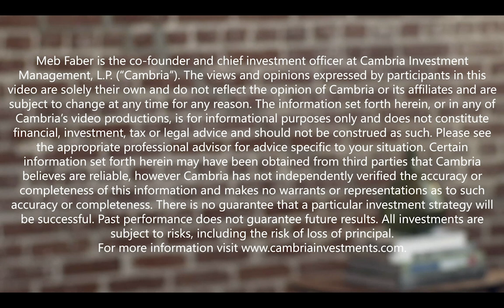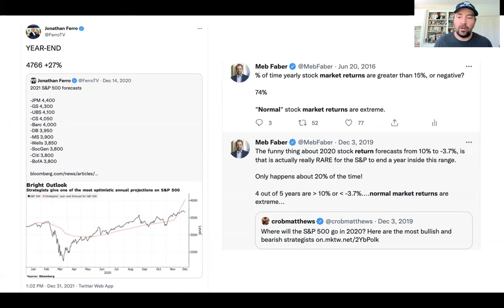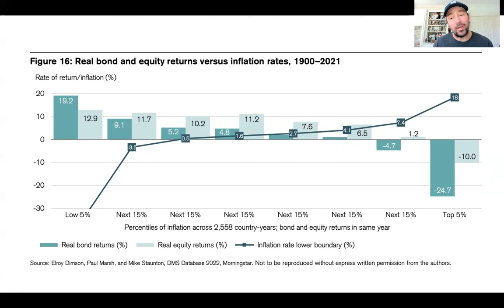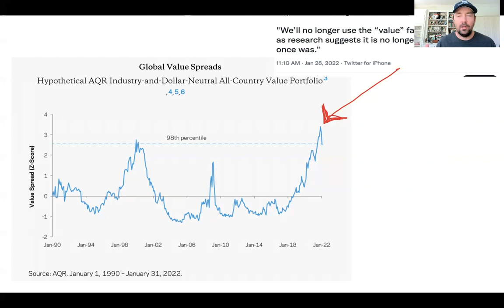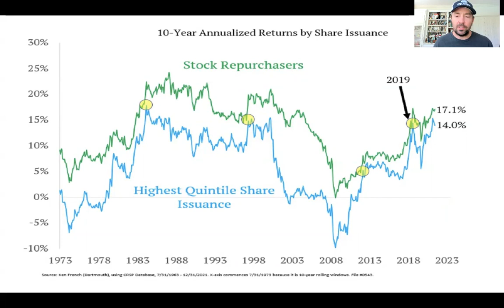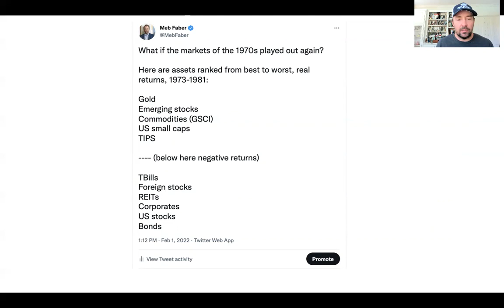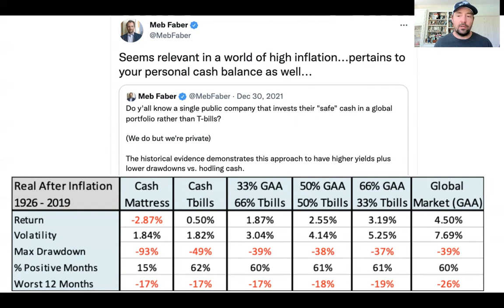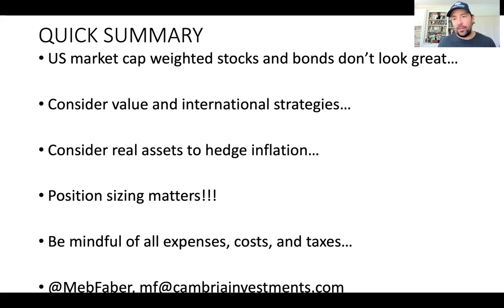The Chart Book: Investment Beliefs, Home Country Bias, and How Inflation Can Impact Valuations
In episode 11 of The Chart Book, Meb gets into some commonly held investment beliefs, the danger of home country bias, and how inflation can impact valuations.

After talking about historical stock and bond returns during periods of high and low inflation, Meb touches on the recent spike in commodity prices.  Then he talks about the stock market entering the “dark quadrant.”  He finishes by emphasizing the need to be mindful of all expenses, costs, and taxes.